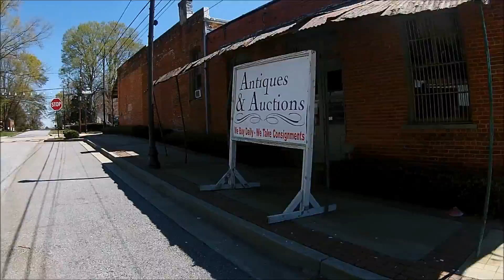Walking Dead locations 01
My Wife and Daughter love this show so I got out my drone and video-ed some of the locations around here.  The music is from Neighborhood Cults.